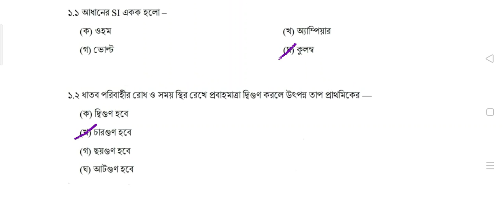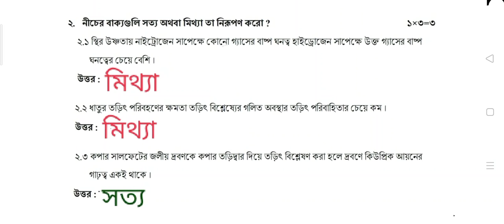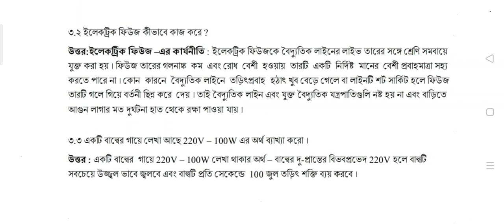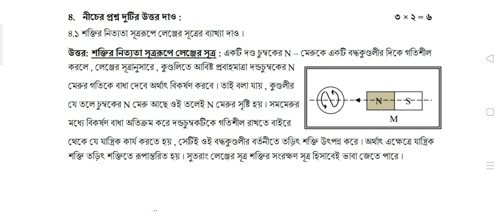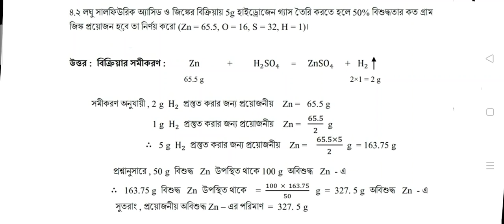Model activity task class 10 physical science part 7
মডেল আ্যকটিভিটি টাস্ক ক্লাস 10 ভৌতবিজ্ঞান পার্ট 7#,
Elephants#,
Elephant#,
মডেল আ্যকটিভিটি টাস্ক ক্লাস 10 ইংরেজি অক্টোবর মাসের#,
person#,
how use s & es with verb#,
spoken English#, most common short sentences#, spoken English in Bengali#, how speak in English#,
strong Roots reading#, strong Roots reading in Bengali#

আমার চ্যানেলের নাম samirstylistgrammar# spoken English in Bengali#spoken English my channel samirstylistgrammar.
Here you find rules of voice change,narration change, joining, splitting, phrasal verb, verbs form, negative sentence.
এগুলো VOICE CHANGE এর লিঙ্ক

এগুলো NARRATION CHANGE এর লিঙ্ক

এগুলো joining এর লিঙ্ক

এগুলো splitting এর লিঙ্ক

এগুলো NEGATIVE SENTENCE এর লিঙ্ক

এগুলো PHRASAL VERB এর লিঙ্ক

এগুলো ARTICLE এর লিঙ্ক

এগুলো preposition এর link

এবার spoken English এর link